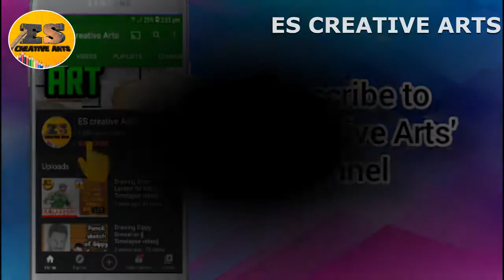Drawing Nihang Singh || Timelapse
Sat Shri Akal viewers!

See you in next video. Stay good, Stay in chardikla.